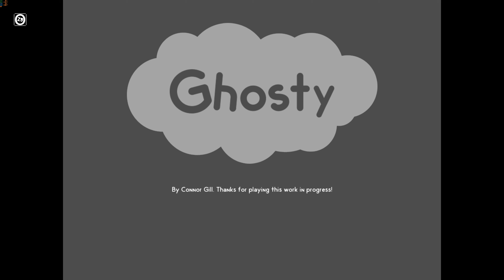Ghosty (Demo) - Full Gameplay Walkthrough